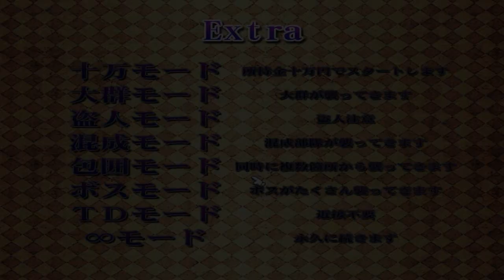ぱちゅコン！~Defend The Library!~: Super Sexy Bunny Orgy (TD Mode)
"I'm just a useless little bunny, only good for my sex appeal."

ぱちゅコン！~Defend The Library!~
黄昏フロンティア　(Twilight-Frontier)